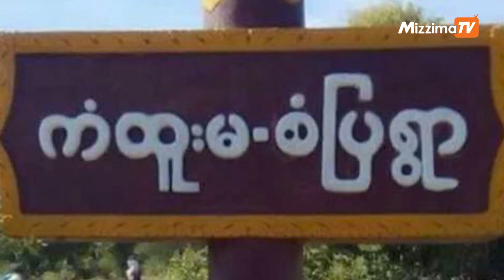ကံထူးမ ရဲစခန်းတိုက်ပွဲ စစ်ကောင်စီတပ်ရဲ့လေကြောင်းတိုက်ခိုက်မှုကြောင့် ပြည်သူအများအပြား ထိခိုက်ဒဏ်ရာရ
MTO(မဇ္ဈိမ)။       ။ စစ်ကိုင်းတိုင်း၊ တန့်ဆည်မြို့နယ် ကံထူးမကျေးရွာ ရဲစခန်းကို ဒေသကာကွယ်ရေးတပ်ဖွဲ့များက စခန်းသိမ်းတိုက်ပွဲအဖြစ် ဖေဖော်ဝါရီလ ၂၁ ရက်နေ့ မနက်အစောပိုင်းက စတင်တိုက်ခိုက်ခဲ့တာပါ။ တိုက်ပွဲ အတွင်း စစ်ကောင်စီတပ်ဖွဲ့ ဘက်ကလည်း စခန်းမကျရေးအတွက် လေကြောင်း က နေ တိုက်ခိုက်မှု အကြိမ်ရေ ၂၀ ထက်မနည်း ပြုလုပ်ခဲ့တာပါ။

စစ်ကောင်စီတပ်ဖွဲ့ ရဲ့ လေကြောင်းတိုက်ခိုက်မှုတွေကြောင့် ထိခိုက်ဒဏ်ရာရရသူ အများအပြားရှိခဲ့ပြီး သေဆုံးမှု အခြေအနေကိုတော့ အတည်ပြုနေဆဲဖြစ်တယ်လို့  People Defense Comrade  အဖွဲ့ တာဝန်ခံ ကိုထူးခန့်ဇော်က ပြောပါတယ်။

သတင်း -- MTO
တင်ဆက် ၊ တည်းဖြတ် -- MTO